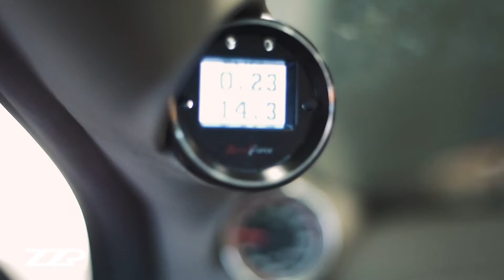ZZP High Performance Driver's Cars Overview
Here's a quick video overview of Tim's ATS-V, Ryan's Snobalt, Noah's Cobalt SS sedan, and Tyler's Ion Redline. These 4 make up our group that drives road courses and time attack. Look for more videos featuring their cars in the future.